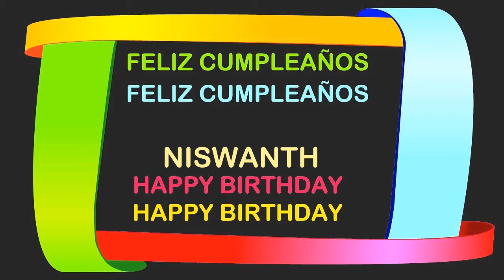Niswanth Birthday Postcards & Postales